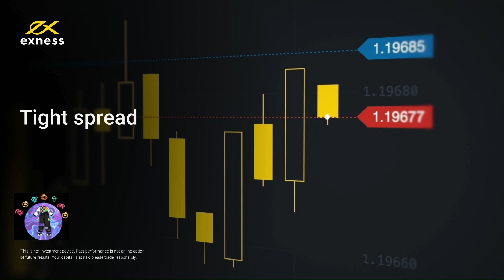I Miss You (Deep Sort 95 Remix)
THUMBNAIL BY  Tshepiso Seleke (@thedarkroomartist)